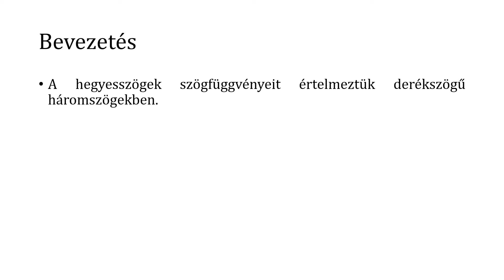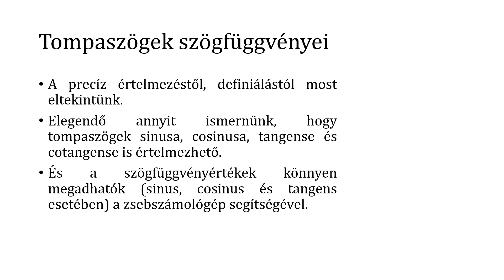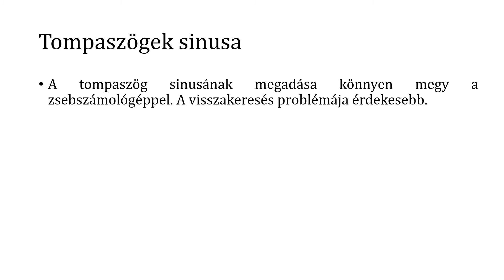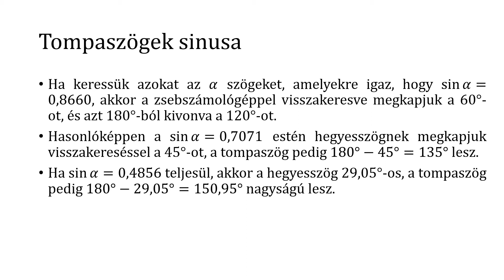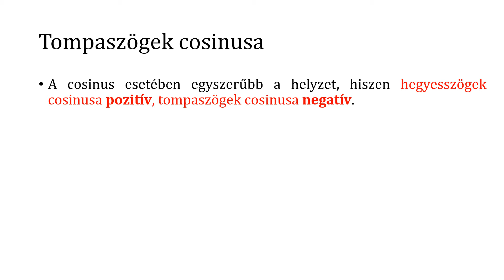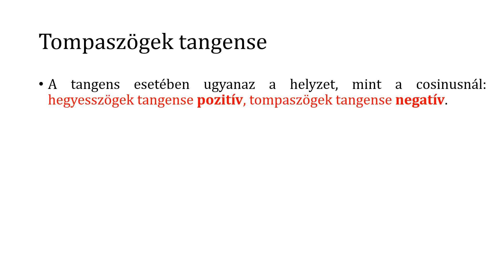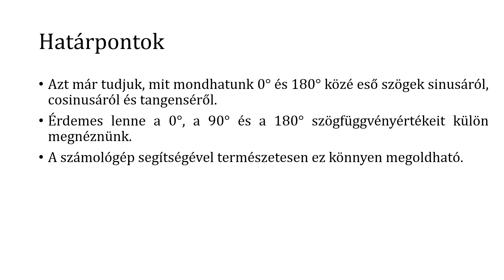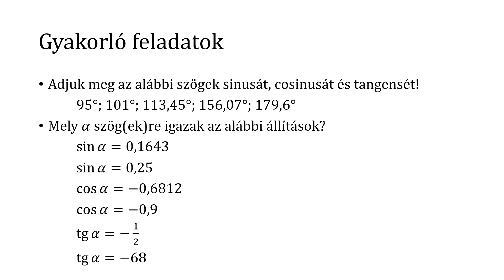A tompaszögek szögfüggvényei